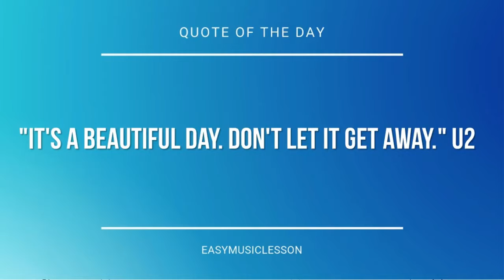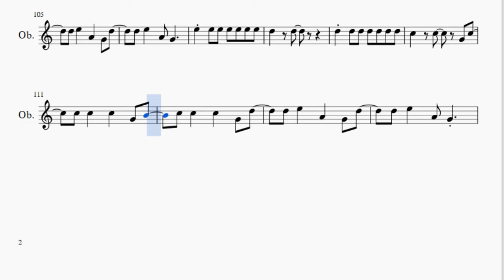Oboe Sheet Music: How to play Hot n Cold by Katy Perry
Here is a sheet music/tab video on the song Hot n Cold by Katy Perry on the oboe. A oboe sheet music arrangement which is transposed to notes that are easily played by oboe, for the song Hot n Cold by Katy Perry.

EasyMusicLesson2 teaches you to play the your favorite instrument, through well-arranged sheet music so that you too can learn how to play Hot n Cold by Katy Perry on the oboe as fast as you can. A oboe sheet music with backing tracks to help your play the song better.

Notes of the tutorial:
G4
G4
G4 G4
C5 A4
G4 G4 C5
C5 C5   C5   G4 B4
C5 C5   C5   G4 D5
D5 E5   A4   G4 D5
D5 E5   A4 G4 C5
D5 E5   A4 G4
E5 E5 E5 E5 E5 E5 E5
D5   D5
G4
G4 G4
G4 G4
C5 A4
G4 G4 C5
D5   D5
D5 D5 D5 D5 D5 D5 D5
C5   C5   G4 G4 C5
A5   E5
C5 C5 A5   E5
F5   F5 F5   E5   B4
C5 D5
D5 E5   A4 G4 G4 C5